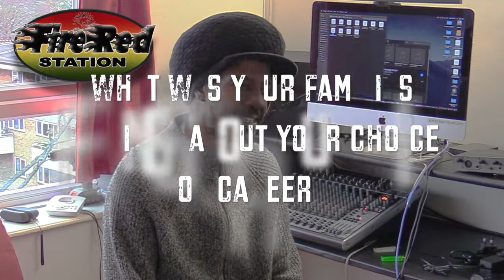ROGER ROBIN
ABSOLUTE JOY, A LEGENDARY ARTIST WITH AN AMAZING CATALOGUE, A TRUE INNOVATOR WITH A SENSITIVE VOICE, ENJOYED BY THE GLOBAL REGGAE AUDIENCE, NOW WHEN WE SAY FIERY. WE MEAN HOT LIKE LAVA!!!,

BE SURE TO EXPLORE THE MUSICAL WORLD OF A WORLD CLASS SINGER/PRODUCER. ONE OF THE HOTTEST CATALOGUES ON THE PLANET, DEFINETELY TOP TIER.
FIRERED STATION

LISTEN TO THE LATEST IN EDUTAINMENT, ON THE HOTTEST STATION ON THE PLANET - FIRERED RADIO: